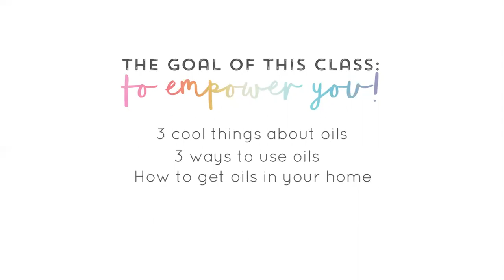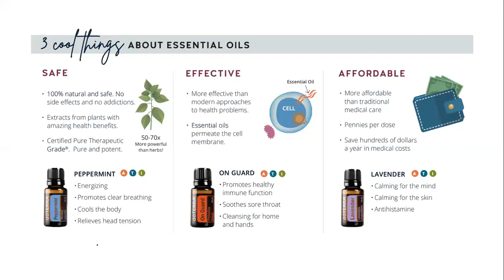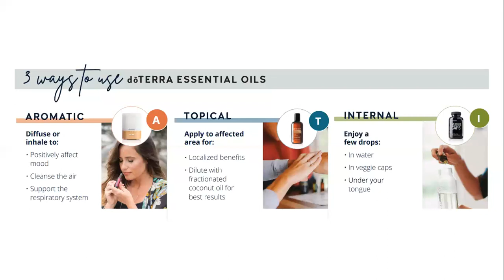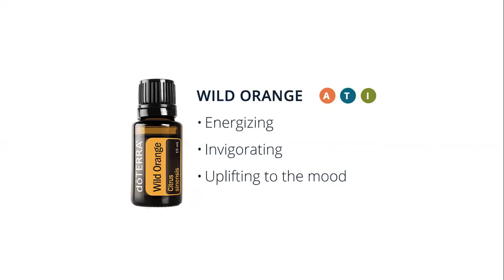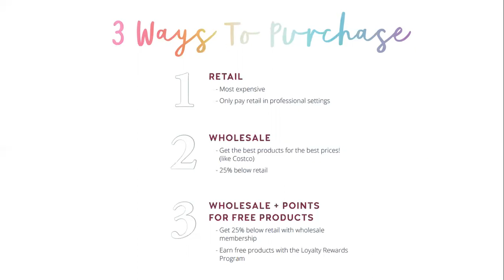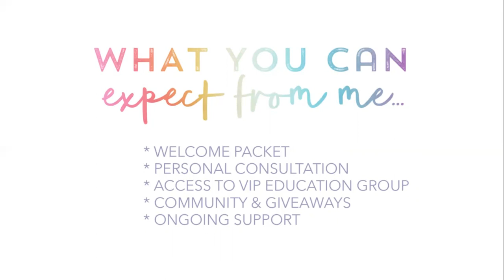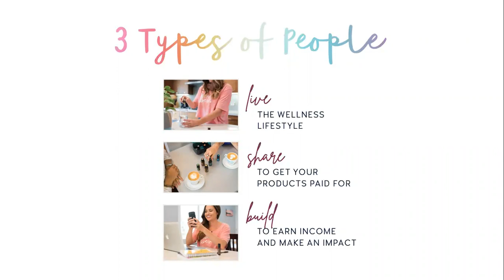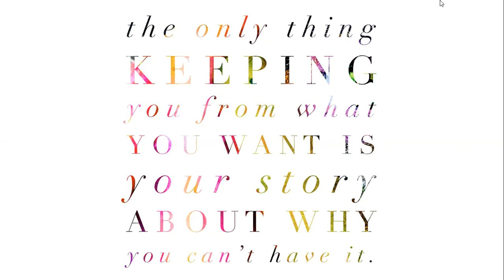Essential Oils Made Easy May 2020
In this short class, you'll learn:
1. The 3 cool things about essential oils
2. The 3 ways to use essential oils
3. How to get oils into your home at a discount